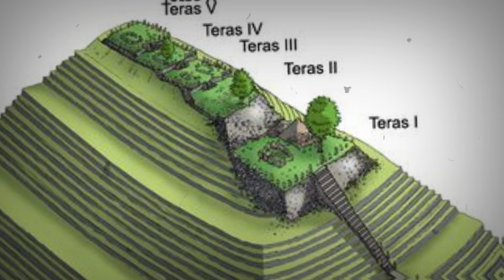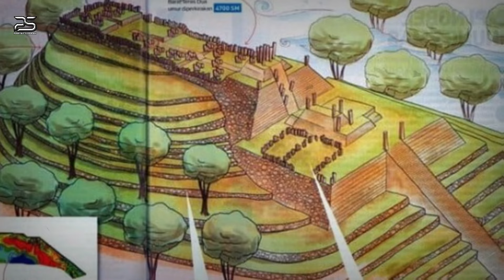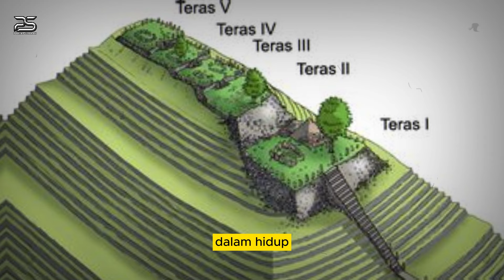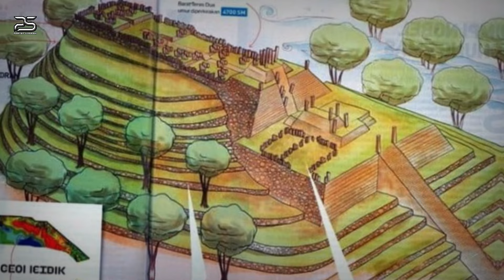MEMBANGGAKAN❗❗ ADA PIRAMIDA TERTUA DI INDONESIA - PENEMUAN DI GUNUNG PADANG HEBOHKAN DUNIA,